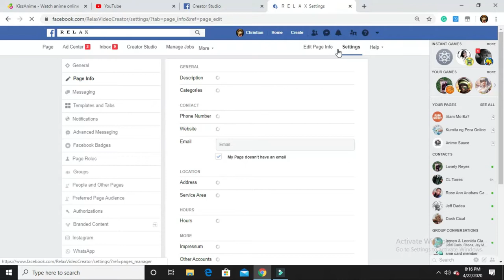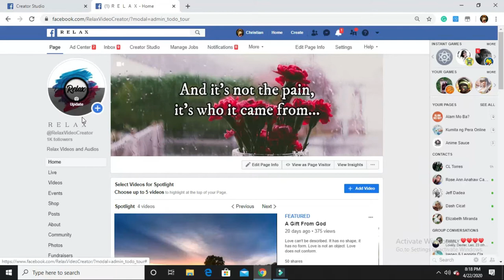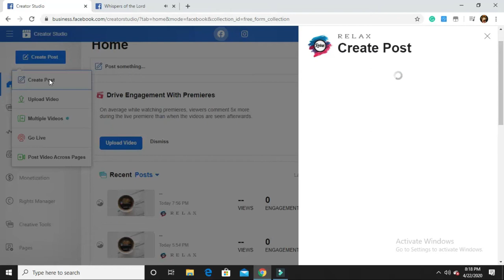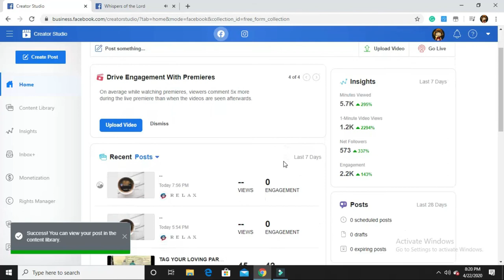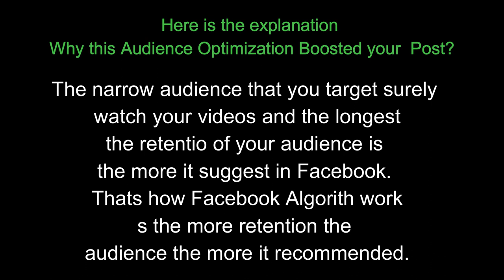How to Boost Facebook Page for Free? 100% Free Not Clickbait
This is step by step procedure how to boost Facebook post for free.
100% Free